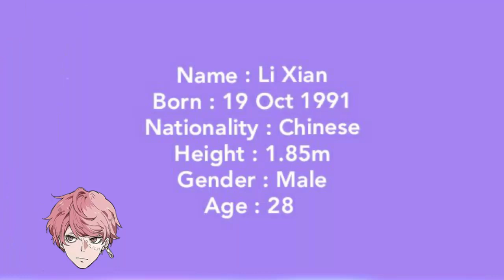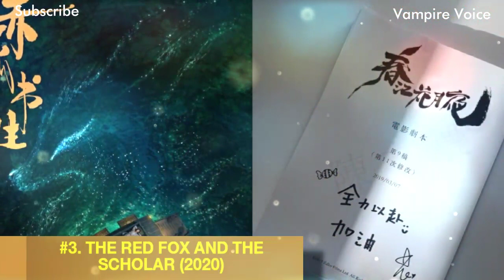Li Xian Dramas and Movies List (so far 2020) New & Old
❣️Welcome ❣️

Dramas :
#1. A Love Never Lost (2020)
#2. Sword Dynasty (2019)
#3. Go Go squid (2019)
#4. Only side by side with you (2018)
#5. Tientsin Mystery (2017)
#6. Medical Examiner Dr. Qin (2016)
#7. Who sleeps My Bro (2016)

Support Role Drama:
#8. Four Ladies (2016)
#9. Women of Shanghai (2018)

Guest Role Drama :
#10. Rush to The Dead Summer (2017)

Movies :
#1. Schemes in Antiques (2020)
#2. Love Song (2020)
#3. The Red fox and Scholar (2020)
#4. The Enigma of Arrival (2020)
#5. Nuts (2018)
#6. Who Sleeps My Bro (2016)
#7. Singing when we're Young (2013)
#8. Feng shui (2012)

Support Role Movies :
#9. The Chinese pilot (2019)
#10. The Founding of The Army (2017)
#11. Deadly Love (2017)
#12. One Smile is Very Alluring (2016)

I Hope This video will be very helpful to watch your favourite Actor Li Xian Dramas and Movies Enjoy☺️